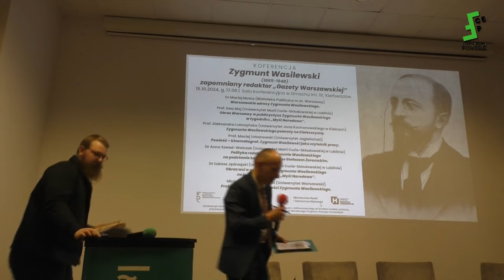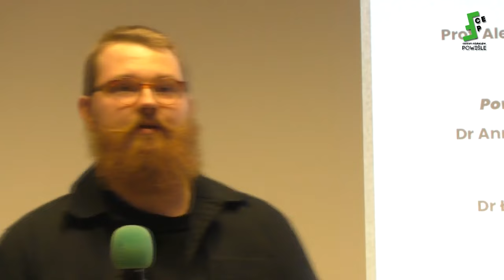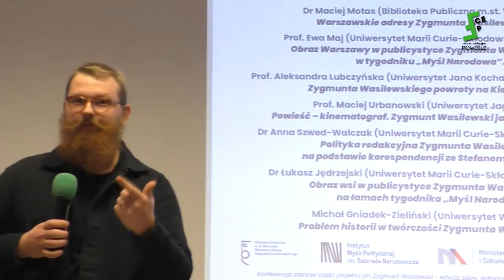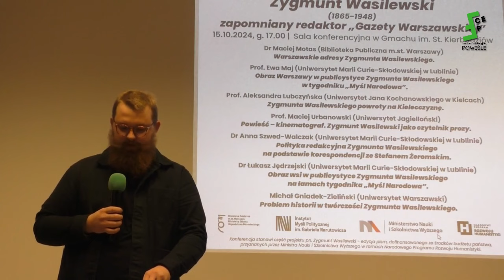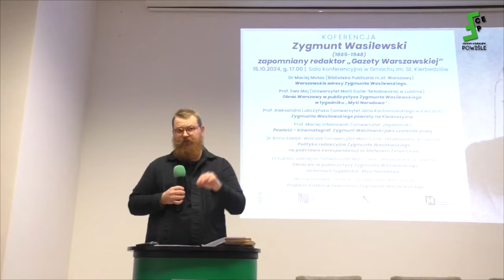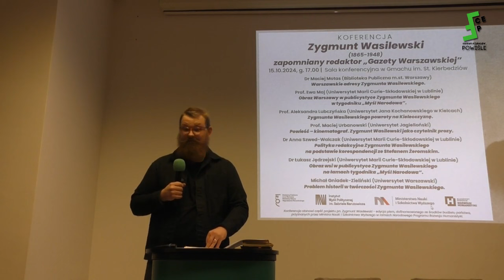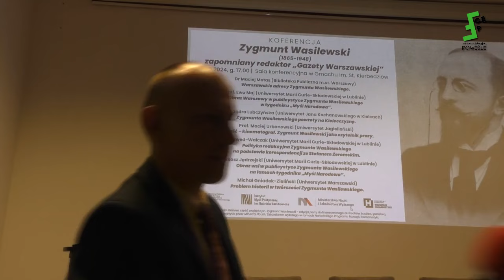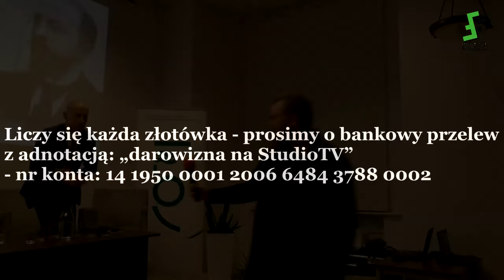Michał Gniadek-Zieliński (UW): Problem historii u Wasilewskiego -"Zapomniany Redaktor GW" 15.10.2024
Szanowni Państwo